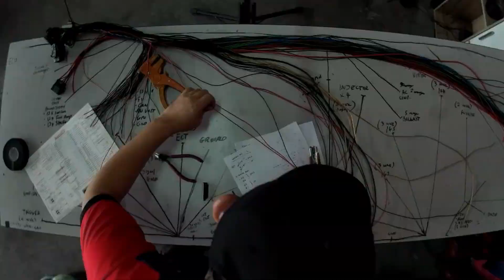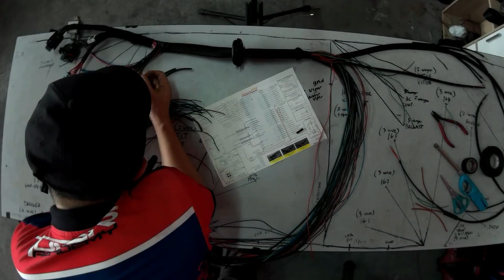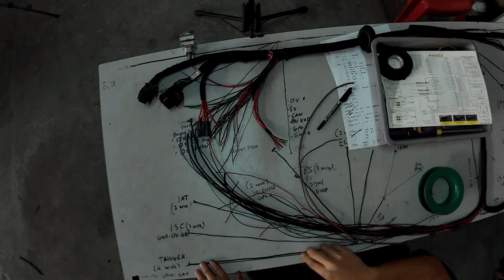(ENG SUB) PROJECT MAXXECU RACE (WIRING)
Kali ini, kami kembali dengan sambungan project MaxxECU Race. Process wiring ini memakan masa yang agak lama kerana commitment kami atas wiring yang lain. Setelah selesai proses ini, kami akan teruskan dengan proses pemasangan, seterusnya dyno dan on-road test . Ingin tahu lebih lanjut?